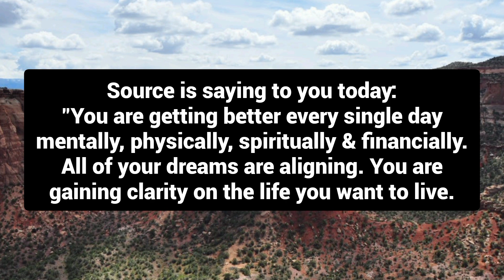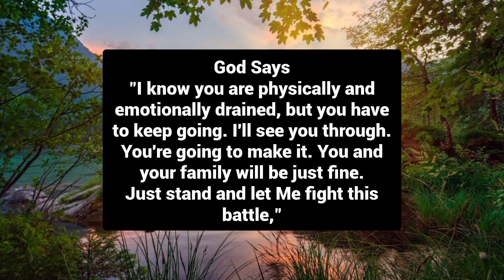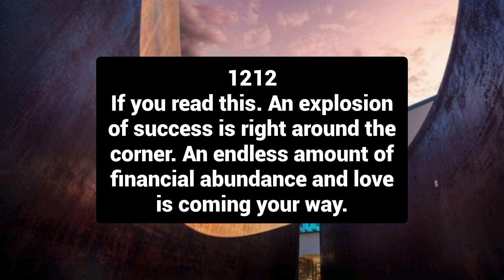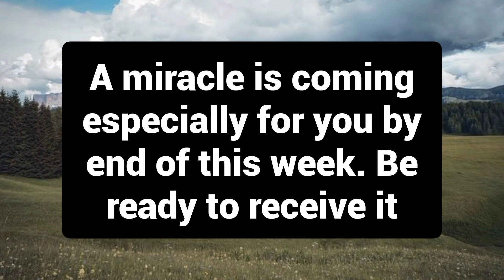🛑 the person wants to hug 🤗 but the person asked to kill 😭😭@JESUSHELPTOME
🛑 the person wants to hug 🤗 but the person asked to kill 😭😭